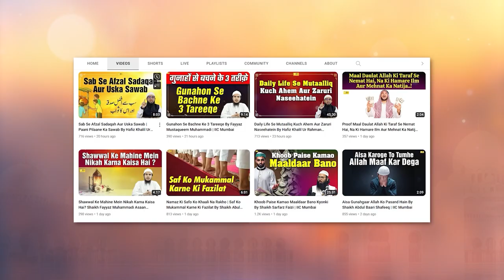Akhlaq e Hasana Acche Akhlaq Ki Ahmiyat o Fazilat By Shaikh Suhail Ahmad Rahmani IIC Mumbai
Bank Account Details:
ILM FOUNDATION
ICICI Bank
Savings account
IFSC CODE-ICIC0001028